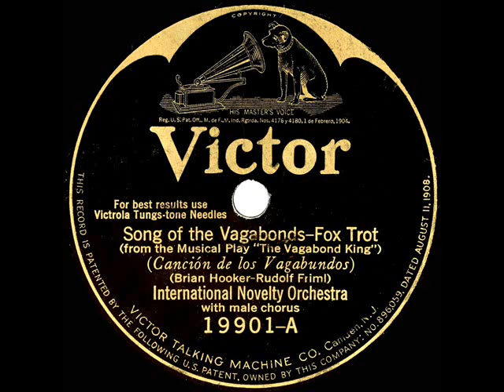1925 International Novelty Orchestra (Nat Shilkret) - Song Of The Vagabonds (male quartet, vocal)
Arthur Hall, Wilfred Glenn, Theo Alban & Elliott Shaw take the vocal on this rouser from the successful 1925 Broadway operetta “The Vagabond King” (511 performances) with a song score by Rudolf Friml and Brian Hooker. Also released on Victor at the time was a version by the show’s male lead Dennis King with the Victor Light Opera Company

Transferred from Victor 19901 - Song Of The Vagabonds (Brian Hooker-Rudolf Friml) by The International Novelty Orchestra, conducted by Nat Shilkret, vocal by male quartet, recorded in NYC December 16, 1925, released in February 1926 .